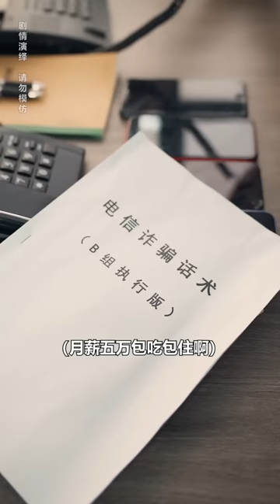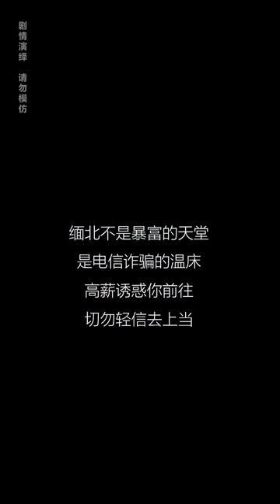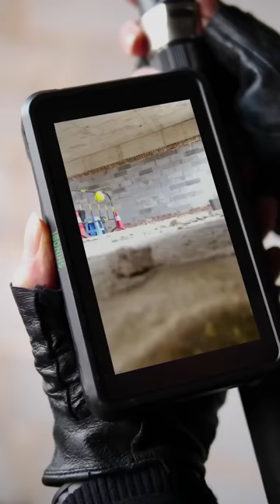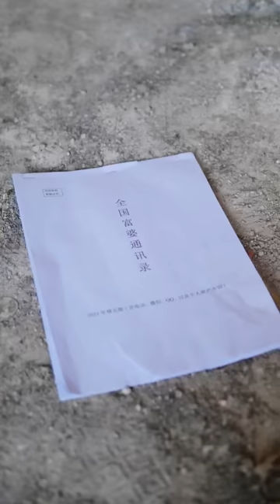Rescue operation full version: mother and son agents are out!GuiGe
Please note that this video is an original short that complies with YouTube Community Guidelines. Hey!  I'm super talented GuiGe, this is my Only Official Channel on YouTube.😎